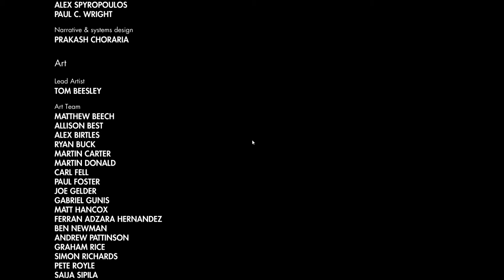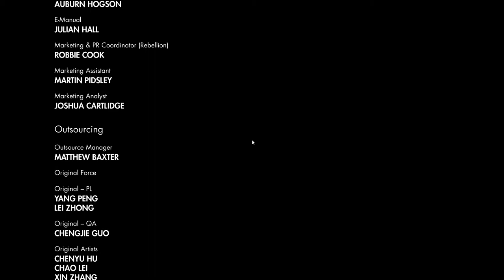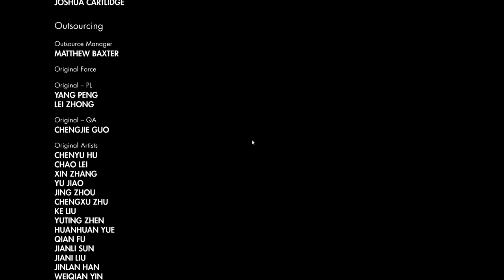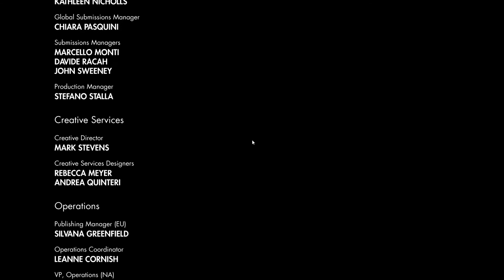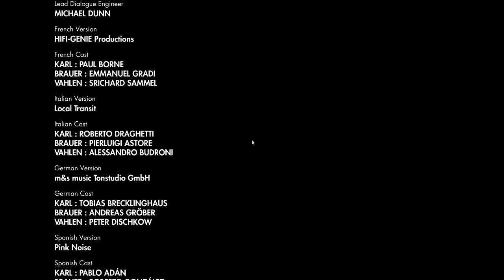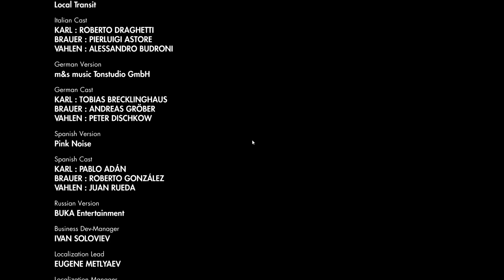Размышления о ситуации в Донецке + прохождение Sniper Elite 3 ep_19 "ФИНАЛА" Full HD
Долгожданный финал Sniper Elite 3: Уничтожим КРЫСУ!